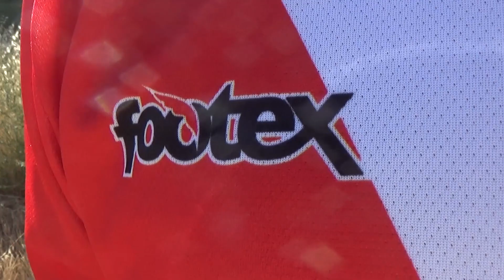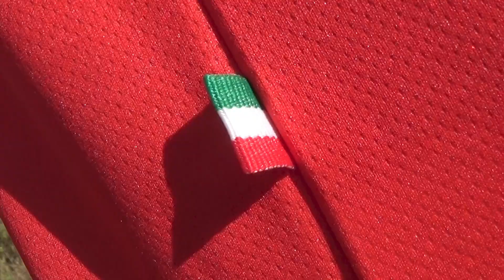Presentazione maglia TEAM GG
Credits
- Modello
: Antonio Di Verniere

- Riprese:
Leonardo Baldassini
 e Ginevra Nucci
Montaggio:
Leonardo Baldassini

- Consulenza audio:
Francesco Lazzeri

Grazie ad Alessandro di AZ Card Trading per aver sponsorizzato le nuove maglie del team!
_____________________  TEAM GG  _____________________
dove se userai il codice "GIOCOMORTO" avrai il 5% di sconto sull'intero carrello
Diventa anche te parte del KEYFORGE NETWORK!